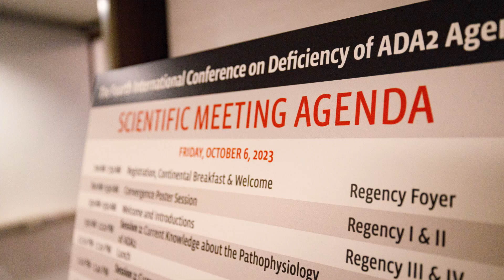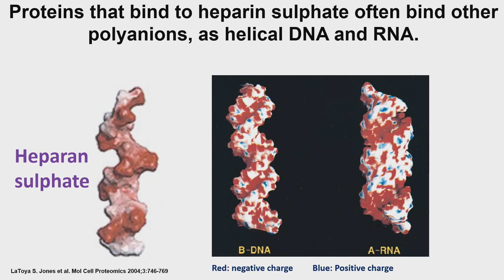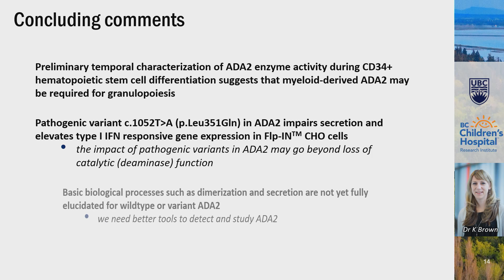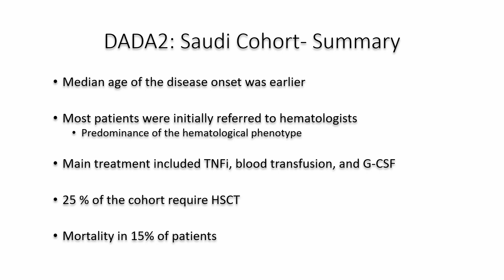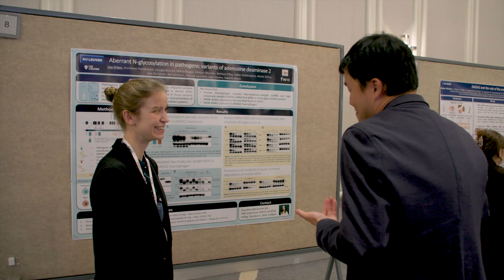2023 Conference overview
The DADA2 Foundation held its Fourth International Conference on DADA2 on October 6 & 7, 2023 in Bethesda, Maryland, USA. We are excited by all the new science and possibilities for more collaboration to discover the mechanism of the ADA2 protein, the continued development of a possible gene therapy and the increasing numbers of diagnosed patients.